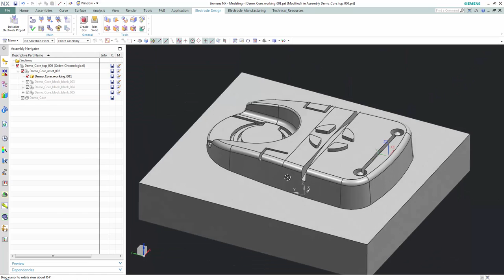Electrode Design in NX10 Part 13/15